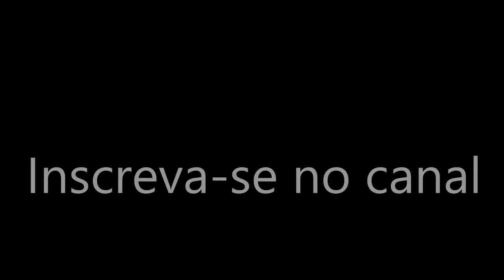Manifestação em Porto Alegre 20/06/2013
Porto Alegre dia 20/06/2013